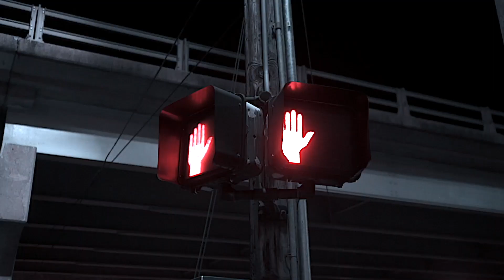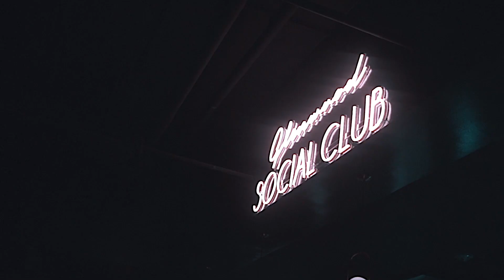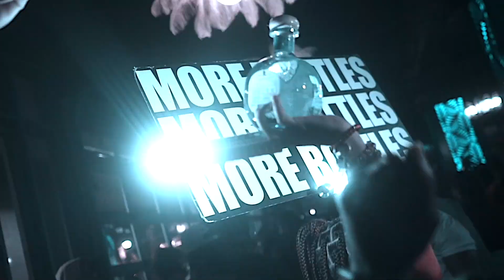Red Dread - I don't even know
follow on IG @reddread919